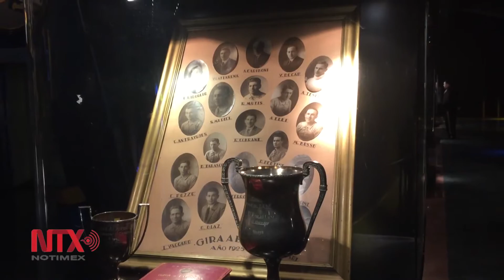Disfrutan fanáticos historia, premios y cancha en Museo Boca Juniors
Un recorrido por las instalaciones e historia del Museo Boca Juniors en Argentina